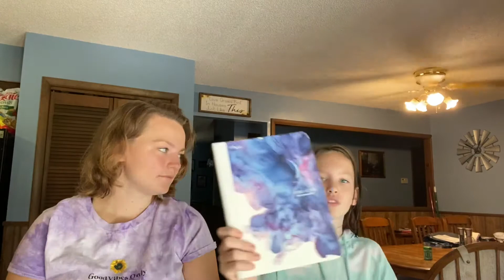BACK TO SCHOOL SUPPLIES HAUL! Plus shop with me. Ft Lindsay || Hailey Hulette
🌸FAQ🌸
» Q: How old are you?
» A: 16
» Q: Where do you live?
» A: Missouri, USA
» Q: What do you use to film?
» A: My iPhone
» Q: What editing software do you use?
» A: iMovie